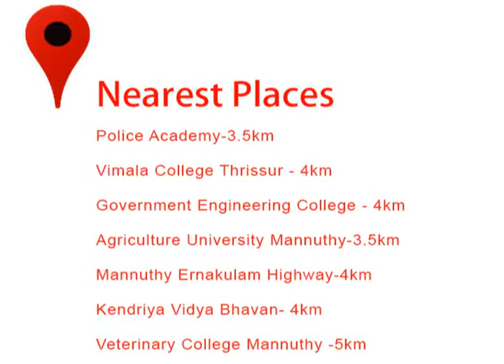Silver hills My LIfe Villa - Location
SILVER HILLS MY LIFE VILLAS THANIKUDAM